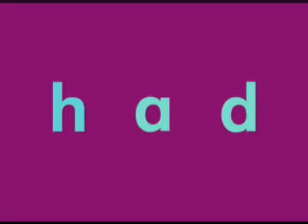Letter Sounds - Rock N Learn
Letter Sounds - Rock 'N Learn - Demo